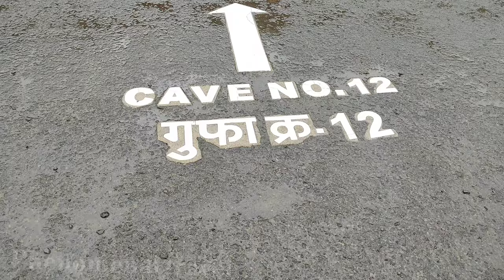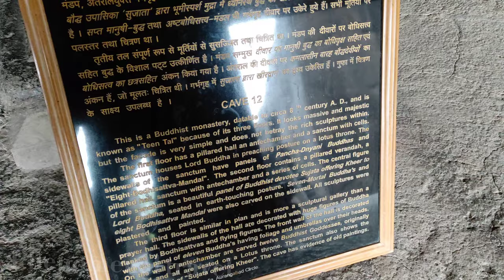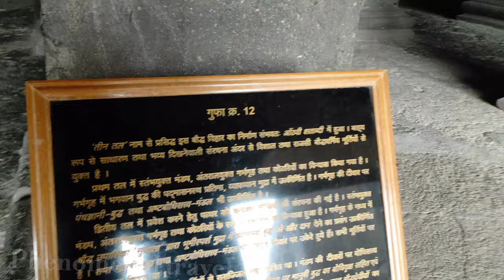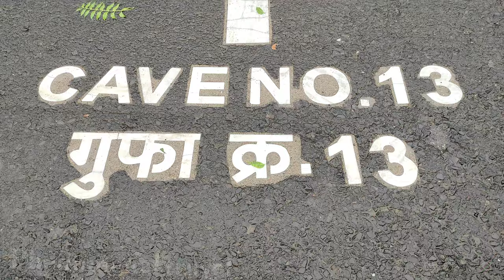Ellora Caves | The Largest monastic complex at Ellora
Cave 11

Cave 11 has two levels and is therefore known as Dho Tal or Two Floors earlier. A basement level has been discovered in 1876 AD and it brings the total floors to three. Even after this the name Do Tal remained and is called so till date. This was partially excavated in 1877 AD, and revealed a verandah 102 feet in length and 9 feet wide with two cells and a shrine in which is Buddha with Padmapani and Vajrapani as his attendants.

A staircase leads to a similar verandah above, with eight square pillars in front, the back wall pierced with five doors. The first door is only the commencement of a cell. The second leads into a shrine with a colossal Buddha, his right hand on his knee and the left in his lap. In front of the throne is a small female figure holding up a water jar and to the right another sitting on a prostrate figure. The other cells too have figures of Buddha and his attendants.

The top floor is reached by a flight of steps on the north. The last floor has three shrines, however, one of them has not commenced. The other two cells have a Buddha image along with Padmapani and Vajrapani.

Cave 12

Cave 12, also known as Teen Tal is the largest monastic complex at Ellora, or even in the entire Maharashtra. The complex is in three storeys, hence the name Teen Tal locally. The huge complex is entered through a huge entrance carved out of natural rock, which leads into a large courtyard. A staircase leads to the first storey which has a shrine at the rear end. There are 9 cells arranged on the side walls of the first storey. Various sculptural representations of Buddha and subsidiary deities adorn the walls.

A staircase leads to the second storey which is a huge hall measuring 118 feet long and 34 feet in width. The upper floor of the Teen Tal is the most striking among the Buddhist Caves in Ellora. The hall is divided into three aisles by rows of 8 square pillars. This floor has 13 cells pierced on the end of hall and on the back wall. The shrine at the eastern side of the storey has a huge Buddha image in bhumisparsa mudra. In front of the Buddha image is Sujata offering payasa. On each side of the seated Buddha image is a row of five Bodhisattvas.

The top floor is reached by a flight of steps on the north. The top storey is a huge hall of nearly equal dimensions of the lower one, with a shrine and a huge antechamber on the east. The back wall of the hall contains fourteen representations of Buddha, seven on the north and seven on the south. The seven images on the north are in bhumisparsa mudra and are of Vipasyi, Sikhi, Vishvabahu, Krakuchhanda, Kanakamuni, Kashyapa and Sakyasimha, all are manusi Buddhas. The seven on the south are representations of divine Buddhas. The side walls of the antechamber are adorned by three images of female deities, three on each side. The shrine is adorned by a colossal image of Lord Buddha flanked by Padmapani and Vajrapani.

Timings: 6 AM to 6 PM on all days except on Tuesdays.